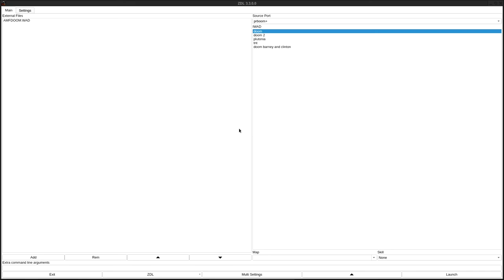DOOM 1 - AMFDOOM.WAD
added to the "Hall of Shame" for atrocious, confusing level design and unfitting music. I would believe this was a joke WAD if it didn't come out in 1997.
called "AMFDOOM.WAD" in the /idgames FTP.
created by AMFler on September 30th, 1997.
from the .txt file included with the WAD:
"These levels are the first I ever made. I had no one to help me learning things about the editor. It needed many hours to experience how to make functionable doors. Sometimes I tried some other functions like crushing ceilings if you want to press a switch and walklines opening rooms where IMP's are only waiting to kill you. I hope you enjoy the levels!"